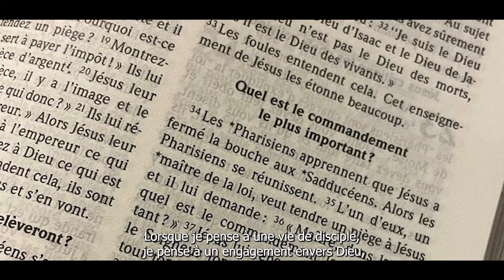L'appel et la vision de l'Église Unie du Canada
En octobre 2021, l'assemblée annuelle du 43e Conseil général a adopté un appel et une vision pour l'Église dans son ensemble. Cette vidéo examine ce nouvel appel, explore les liens entre cet énoncé et nos déclarations de foi et suscite la réflexion et l'engagement.